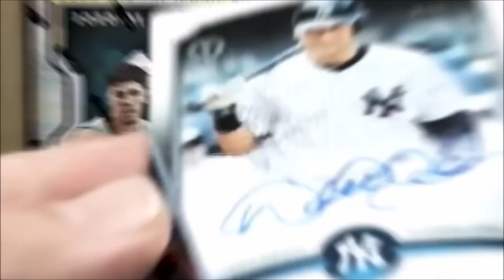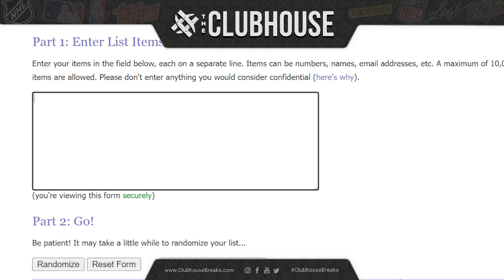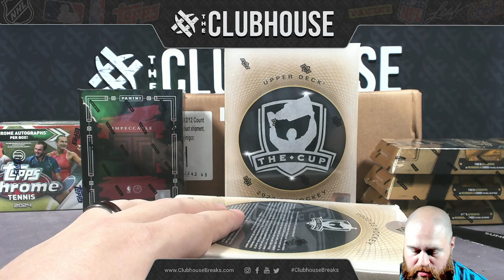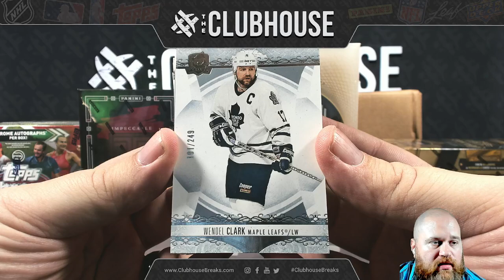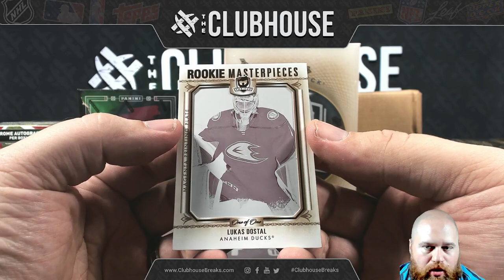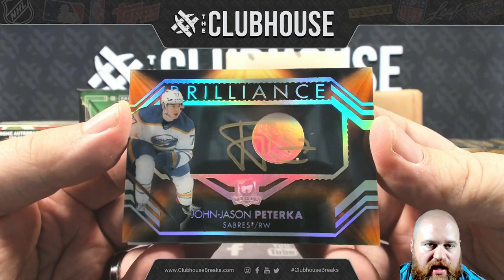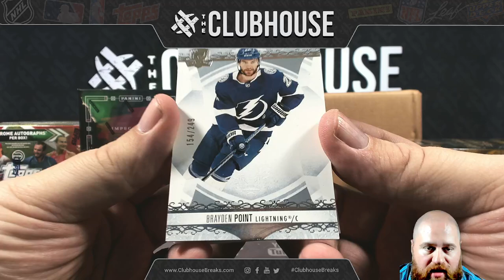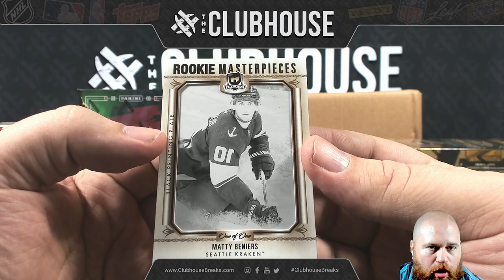RPA HUNTING : 2022-23 Upper Deck The Cup Hockey PICK YOUR TEAM Group Break #12258